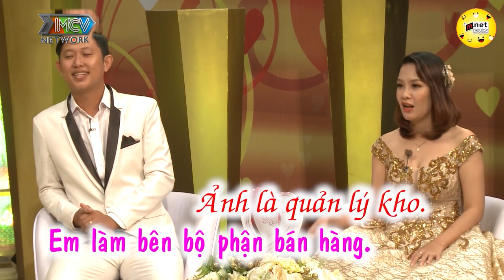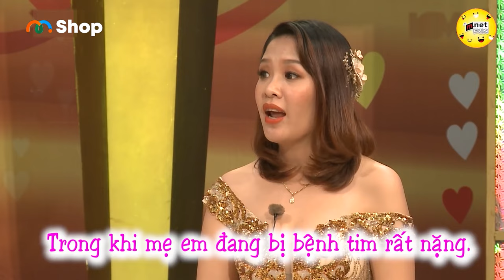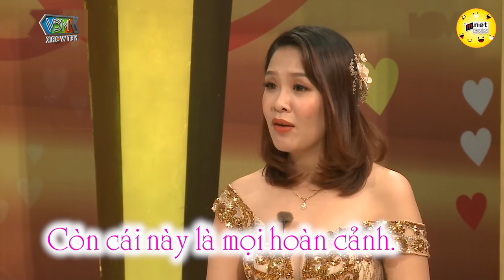Oan Gia Ngõ Hẹp Gặp Là ĐỤNG Đụng Là QUẤT Nhưng Lại Thành Vợ Chồng. Vợ Bất Lực Với Tính Xấu Của Chồng